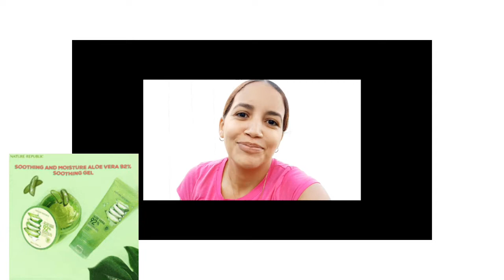solo utilize sabila aloe vera en mi cabello increible SABILA ,ALOEVERA